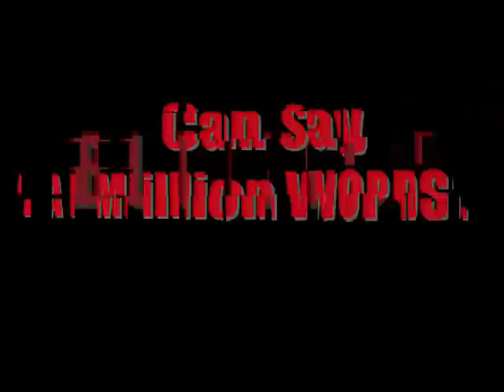Relic-That-Guitar-Fender Custom Shop Style-"The Phone Call". Part 2